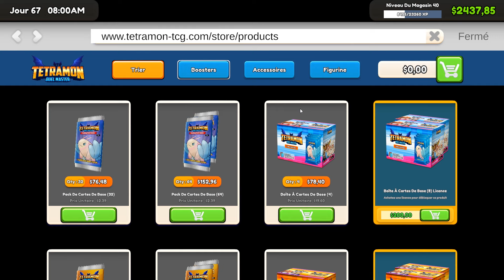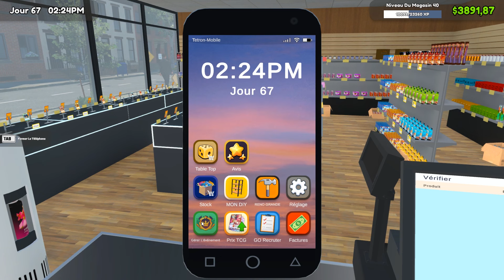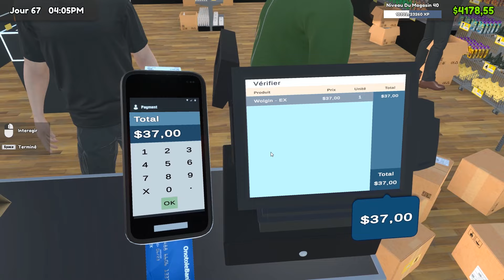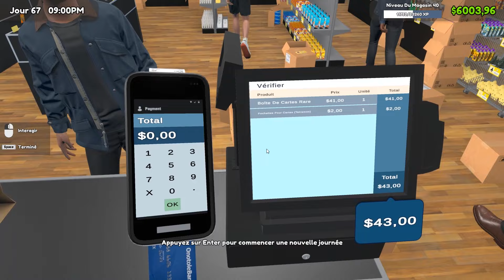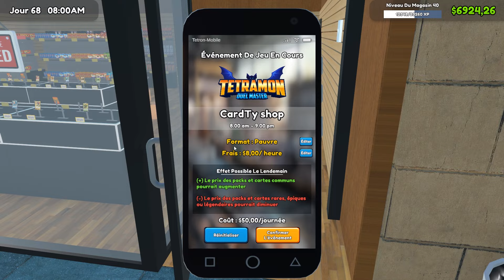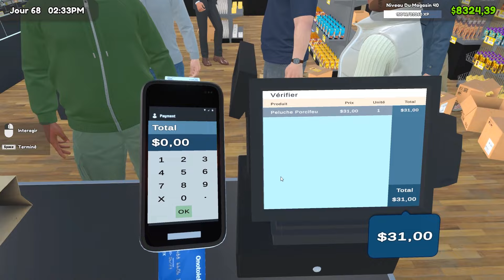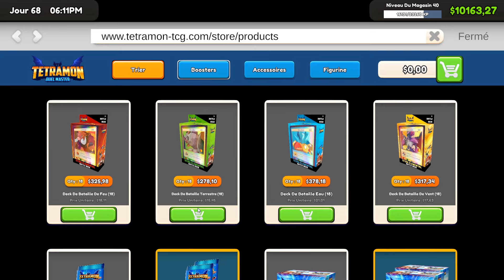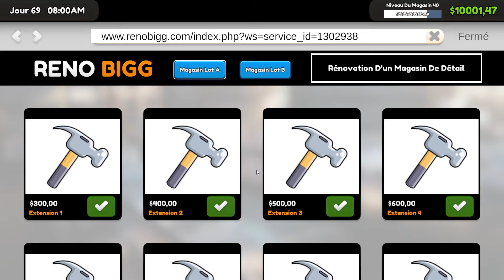TCG Card Shop Simulator #43 A: Mes Packs Roses se Vendent Comme des Petits Pains !